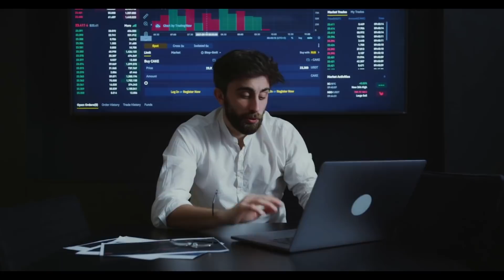मोदी जी ने सस्ते में कर दिया महंगा काम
Plan to shift inland waterways, army trucks to methanol in the works

📣आत्मनिर्भर इन्वेस्टर कोर्स (Best Stock Market Course in India) को ज्वाइन करने के लिए इस लिंक 👉🏻 ) पर क्लिक करके आप समस्त जानकारी आसानी से प्राप्त कर सकते हैं.धन्यवाद!!😊